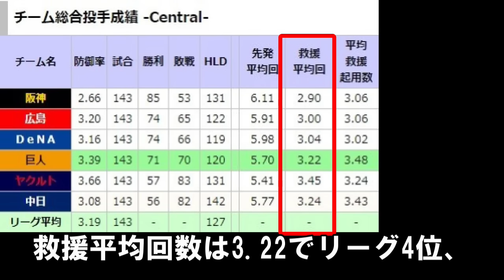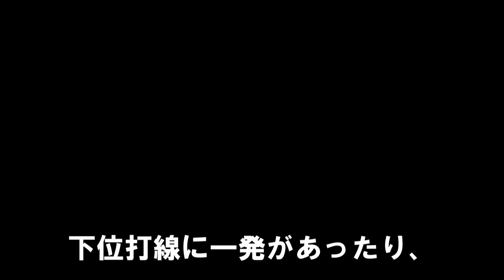阿部新監督で待望の内海哲也が復帰､二岡打撃コーチ！巨人が激変でドラフト戦略1位指名も変わるか？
0:00 今シーズンの敗因
0:41 敗因1
1:34 敗因2投手起用
2:49 阿部監督でチームはどう変わる？
3:33 1つ目指導面
4:03 2つ目キャッチャー目線
5:19 3つ目打撃
5:48 4つ目ドラフト戦略と若手起用
7:26 ファン待望の内海哲也投手コーチと実績を挙げた二岡打撃コーチ
11:27 バッテリーコーチはこの人
12:01 阿部新監督で巨人はどう変わるのか？まとめ

全12球団2023ドラフト1位予想！細野晴希､常広羽也斗､佐々木麟太郎は複数球団が競合

巨人2023戦力外予想 第2弾『もう限界』あの大ベテラン選手やズバ抜けた身体能力の6人

【2023FA実績十分】この投手の移籍先は巨人が最有力！その理由を説明。今オフ最大の補強！

LINEの友達追加→ID検索
で検索してください！